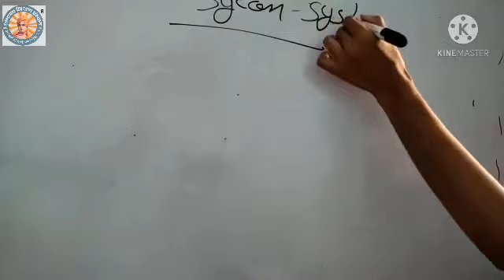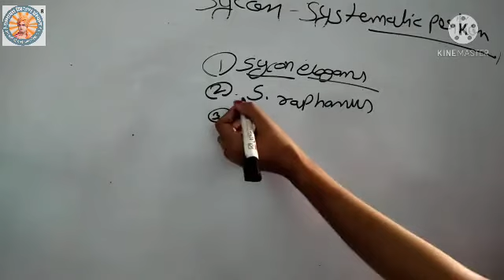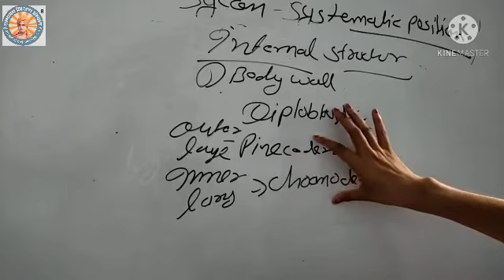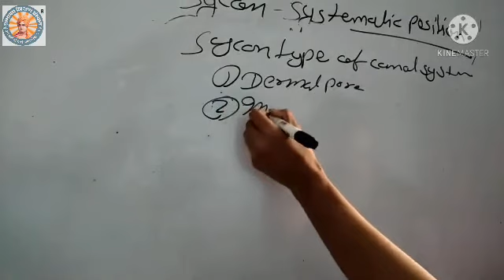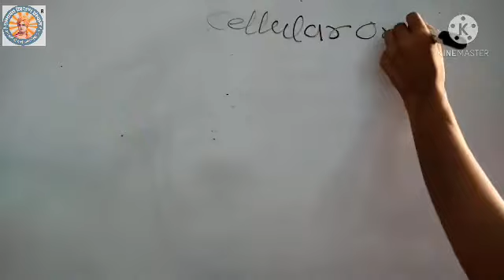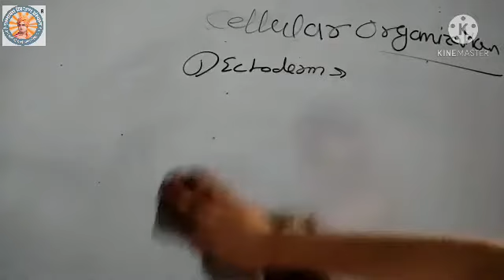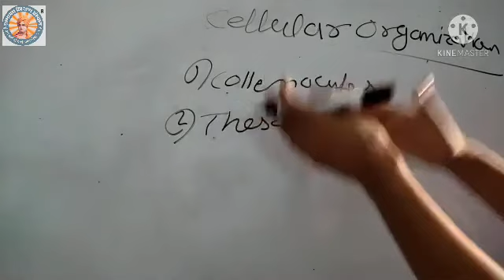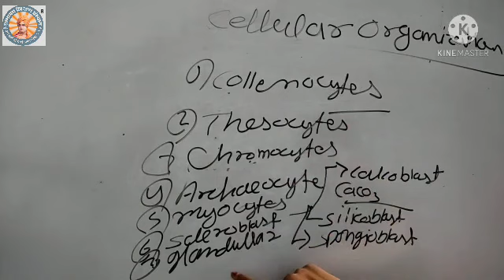Sycon : Biology of Non Chordata BSc BEd First Year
Sycon : Biology of Non Chordata BSc BEd First Year JNVU Jodhpur